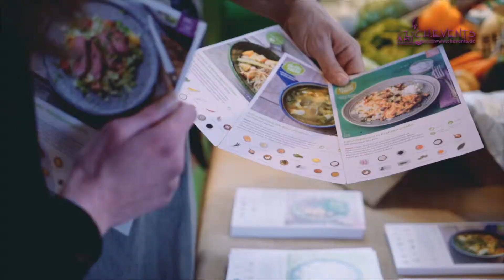C H EVENTS Ladies' DAY shoppen & mehr